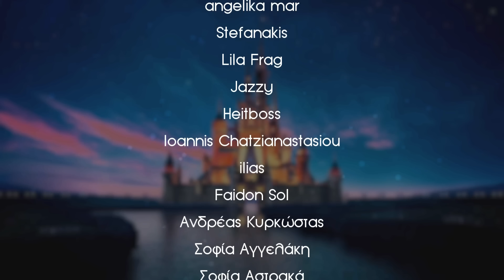Ο Γιώργος παρουσιάζει... Η ΠΕΝΤΑΜΟΡΦΗ ΚΑΙ ΤΟ ΤΕΡΑΣ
Σε αυτή τη νέα σειρά βίντεο Ο Γιώργος παρουσιάζει διάφορες ταινίες της Disney. Η πρώτη ταινία της Disney που θα παρουσιάσει ο Γιώργος είναι η Πεντάμορφη και το Τέρας! Η σειρά είναι εμπνευσμένη από τον Όλαφ που παρουσίαζε την πρώτη ταινία του Frozen! Πώς σας φάνηκε η παρουσίαση της ταινίας Η Πεντάμορφη και το Τέρας (Beauty and the Beast 1991). Ελπίζω να σας άρεσε και περιμένω γνώμες!